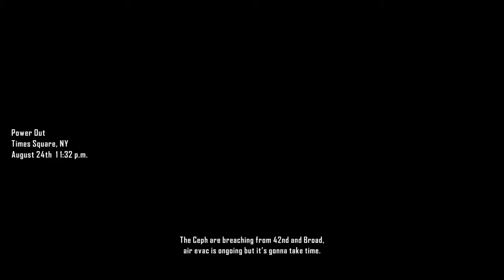Crysis 2 - Walkthrough Part #8 [1440p 60FPS MAXIMUM SETTINGS] 2020 Full Campaign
Part 8 missions:
-Unsafe Heaven
-Terminus
-Power Out

The game is the second main installment of the Crysis series, and is the sequel to the 2007 video game Crysis, and its expansion Crysis Warhead. The story was written by Richard Morgan, while Peter Watts was consulted and wrote a novel adaptation of the game. It was the first game to showcase the CryEngine 3 game engine and the first game using the engine to be released on consoles. A sequel, Crysis 3, was released in 2013.
2020: Crysis Remastered was confirmed on April 16, 2020, and a specific release date has yet to be announced.  Crytek clarified in a press release that Crysis Remastered will launch sometime during SUMMER 2020.

Setup:
Geforce GTX 1080 TI OC
Intel Core i5 @ 2,8GHz
Kingston HyperX Predator 16GB (2x8GB) DDR4 3200MHz
Video edit: Adobe Premiere Pro & Sony Vegas Pro
Game recorder: OBS Studio